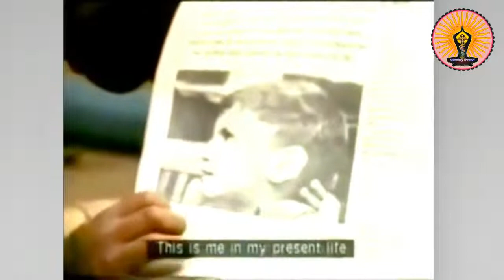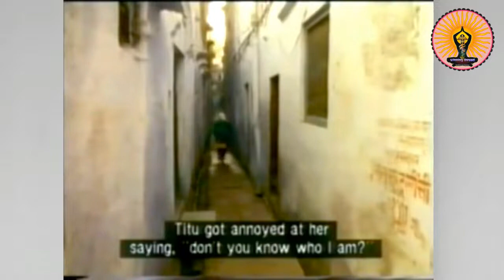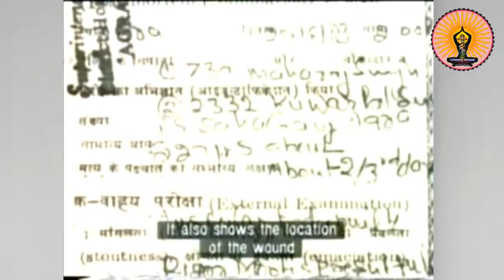PLR SERIES 3RD STORY